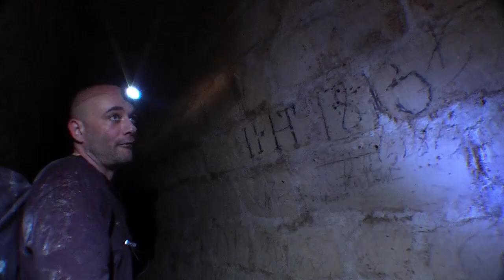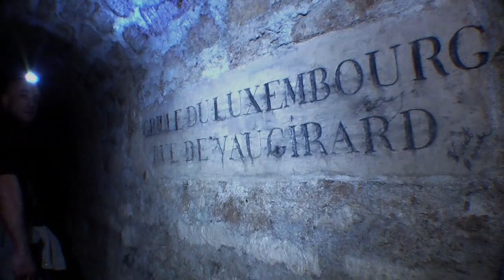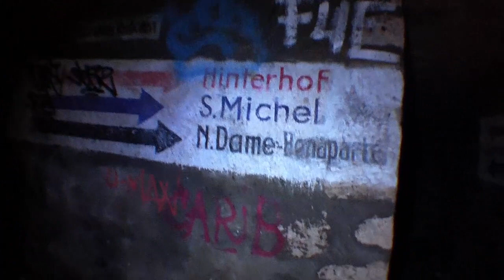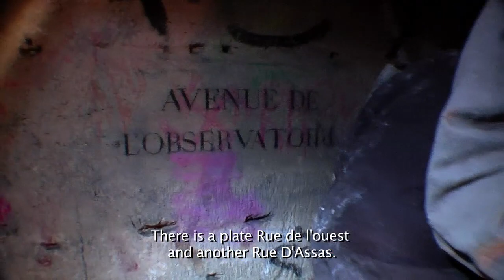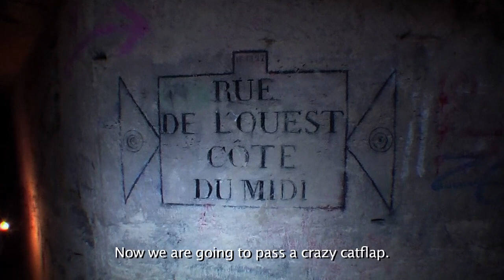LE NORD_PARIS CATACOMBES_UK04/FNM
Visit the North part of Paris catacombs.